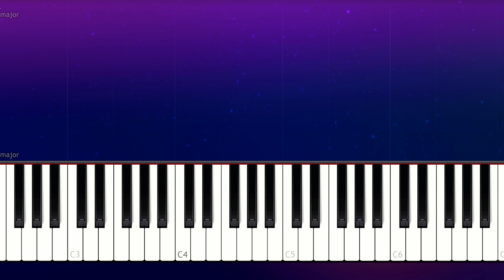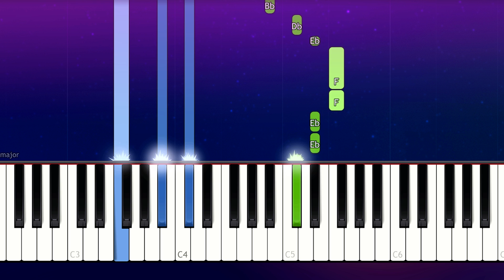Melanie Martinez - Lunchbox Friends (Piano Tutorial)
How To Play "Lunchbox Friends" by Melanie Martinez  (Piano Tutorial / Piano Lesson)